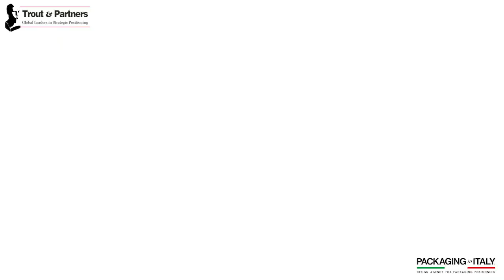L'importanza dello Storytelling [Caso Studio Nastro Azzurro] - Packaging In Italy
Come enfatizzare il posizionamento attraverso la creazione di uno storytelling avvolgente e coinvolgente? Vediamolo attraverso il Caso Studio di Nastro Azzurro. Approfondisci leggendo qui

✻ Packaging in Italy è l’agenzia italiana specializzata esclusivamente nello sviluppo di packaging.✻